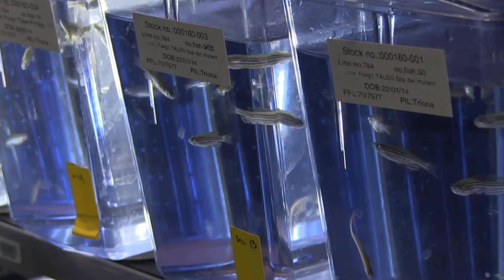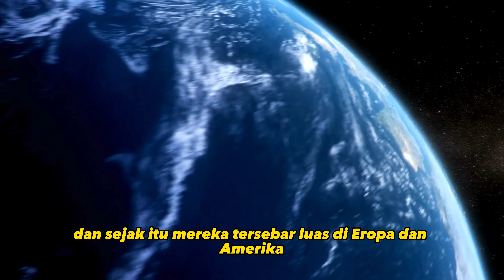Hewan Ini Terinspiransi dari ZEBRA! Beberapa Hewan Memiliki "GELAR" Zebra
Selamat datang di Quizy!

Kalau kamu penasaran banget dengan apa yang ada di dunia ini, kamu berada di tempat yang pas! Di sini, kita mau bagi-bagi cerita dan video seru seputar fakta apapun yang ada di Dunia ini.
Kamu bakal lihat hal hal menakjubkan yang pastinya bikin kamu gelelng geleng.

Makasih sudah bergabung di Quizy!!!